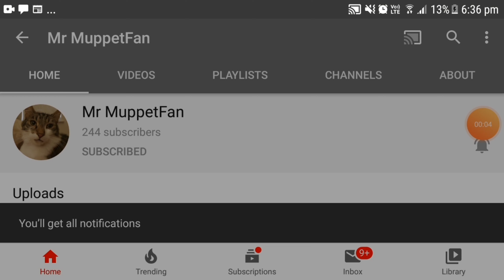Bigfoot gets a job at Burger King/gets fired/grounded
Inspired by: Vincent The King Video Maker Animator and Brendan Barney